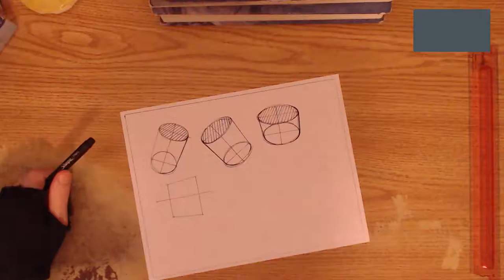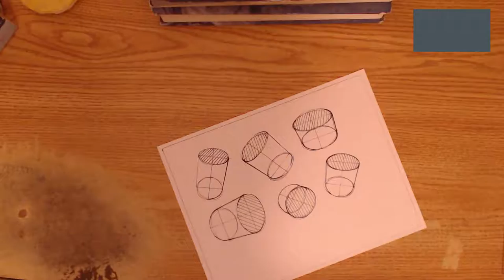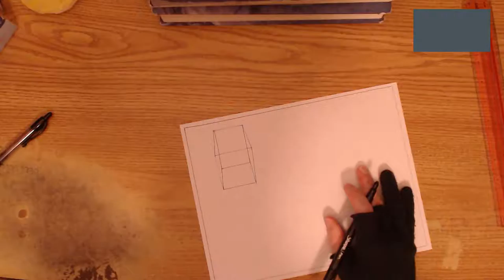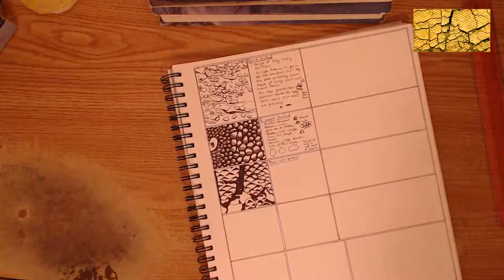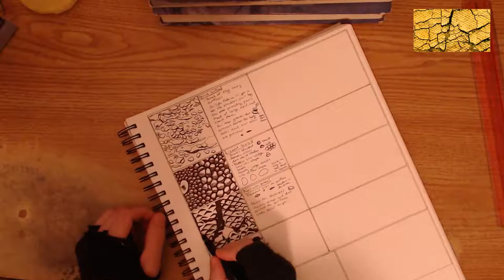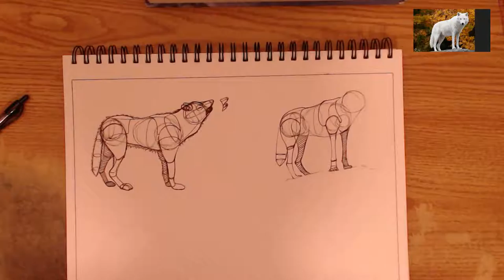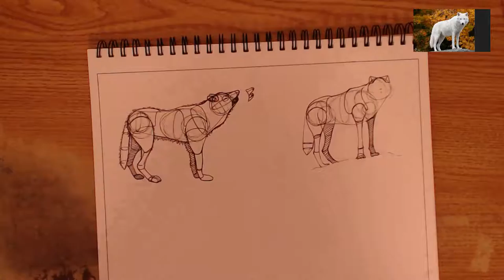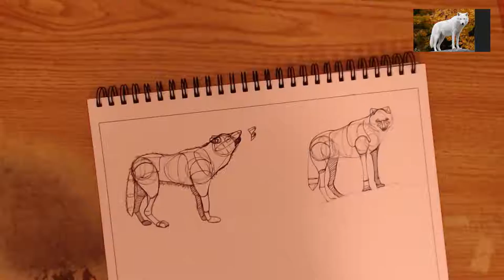Joshua Hicks Art Fundamental Practice 2018-05-22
My daily practice sessions